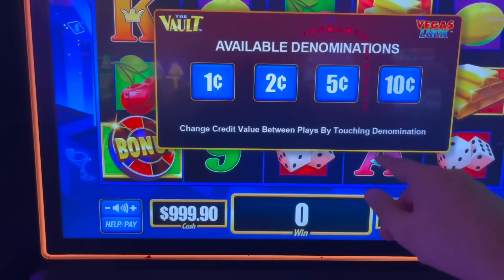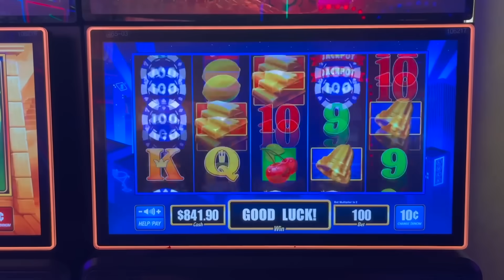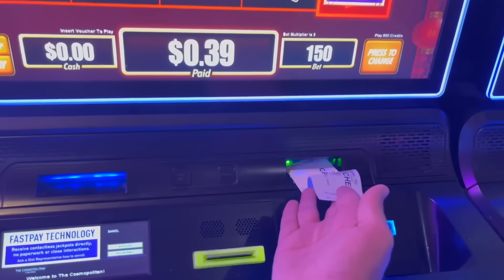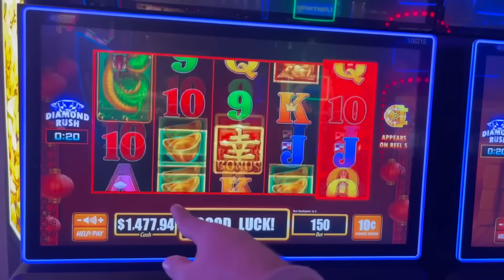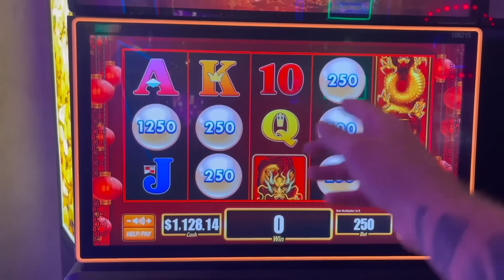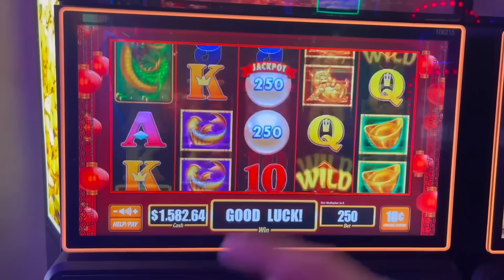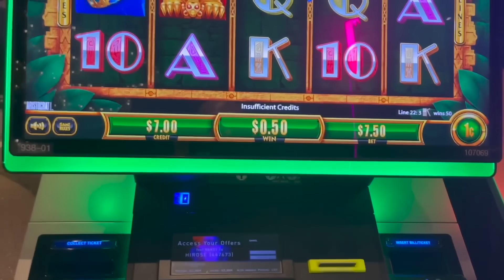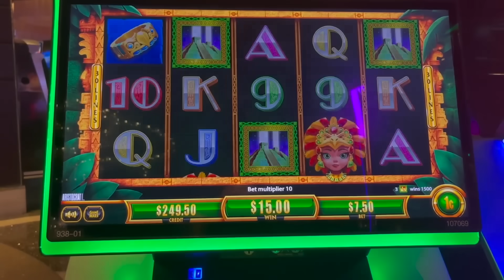WIN AFTER WIN! with VegasLowRoller on Diamond Heist and Aztec Vault Slot Machine!!